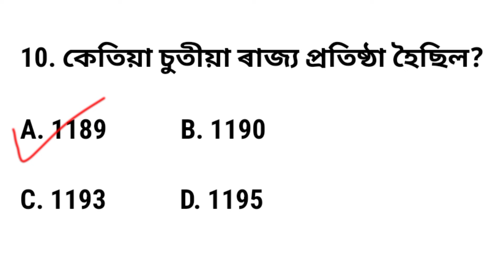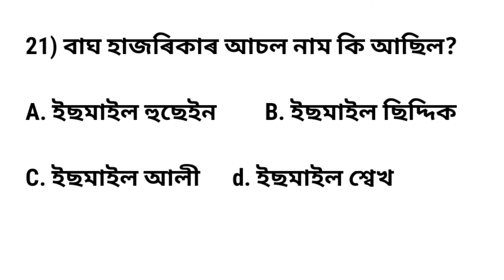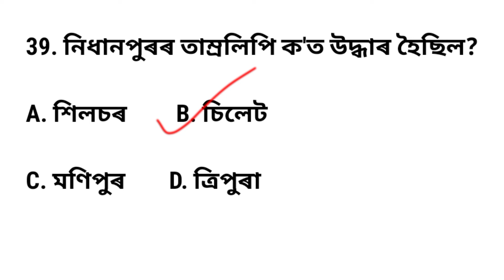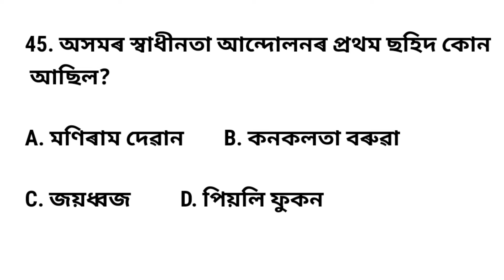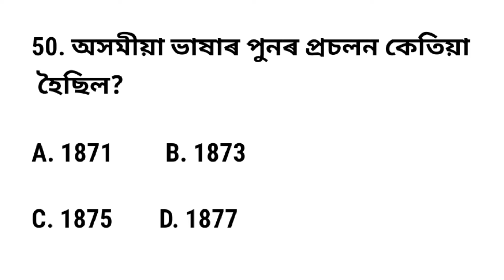Top 50 assam gk question॥ adre Grade 3 &Grade 4 most important gk question॥ অসম চৰকাৰৰ নতুন নিযুক্ত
Adre grade 4 question answer 2024
 Grade 3 and Grade 4 Exam 2023
 Grade 3 question and answer 2024
 Grade 4 model question paper
Grade 4 previous year question paper 2022
 dme grade 4 question answer
grade 4 question answer
grade 4 question answer 2023
grade 4 question answer gk
assam gk questions
assam gk
new vacancy gk
12600 new vacancy
অসম চৰকাৰৰ নতুন নিযুক্তি
Target 12600 post
 grade III post
 Target grade III and grade IV exam
gk questions for grade IV exam
Assamese gk question answers for adre exam
Assam gk question answers for adre grade 4
Assam gk question and answers
Assam static gk topics
Assam gk marathon
Assam gk question answers
Assam gk for grade 3 gk
Assam gk for grade 4 gk
Assam gk question answers Assamese